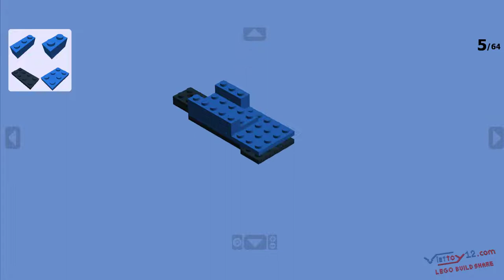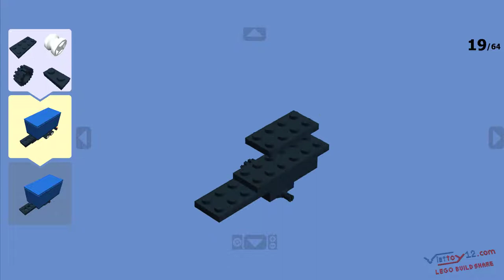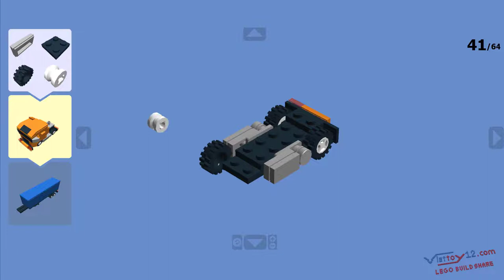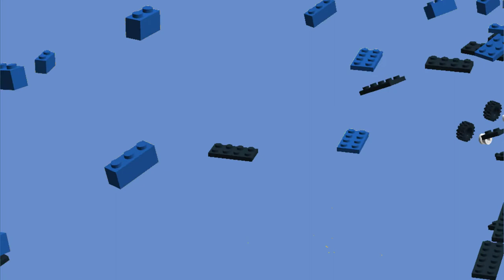Lego Build Share 03 - Mini Long Truck - Container Truck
Album tổng hợp , chia sẻ hướng dẫn lắp ráp gạch Lego tuỳ biến.
Các bạn có thể truy cập link để tải file hướng dẫn miễn phí gắn kèm bên dưới.
Các bạn đóng góp nội dung cho Kênh xin vui lòng để lại bình luôn, hoặc email về kênh !!!
Link tải file hướng dẫn (file pdf - miễn phí) :                  ( Đang cập nhật )
Link đặt mua file hướng dẫn (bản in sẵn - Có phí in) :  ( Đang cập nhật )
Link đặt mua gạch lego / non lego:                               ( Đang cập nhật )
Viettoy12 - Điện tử & Đồ chơi Công nghệ Việt